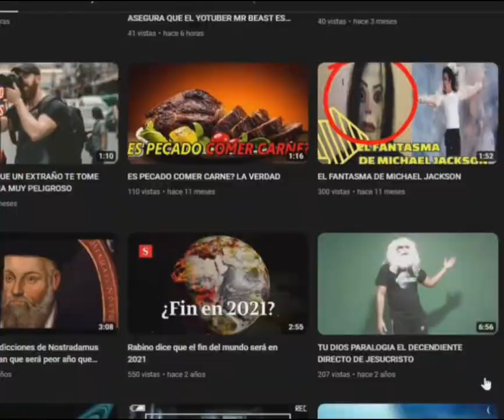PORQUE EL HOMBRE NO CREE EN EXTRATERRESTRES DESCUBREN UN PLANETA AMARILLO CON UNA RAZA ALIENIGENA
porque el hombre no cree en seres extraterrestres bueno pues hay que preparanos porque un sacerdote del vaticano descubrio hase mas de 18 años un planeta a 700 millones de kilometros de la tierra que esta en el sistema solar y es mediano ademas de tener un color amarillo es completamente amarillo pero este cura no solo conose el planeta por medio de un telescopio sino que asegura que hase varios años atras lo llevaron a el y otros padres a visitira este planeta con los objetivos de ejecutar una mission y en el planeta hay unos seres que tienen piel amarilla y no tienen nada que